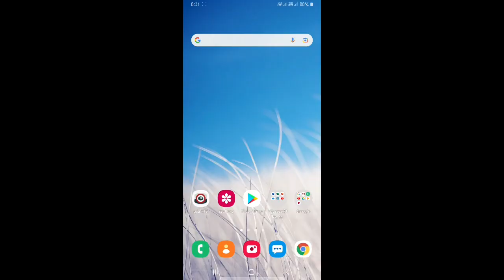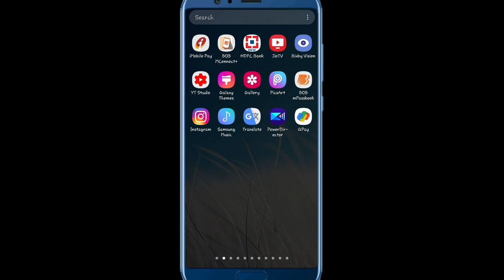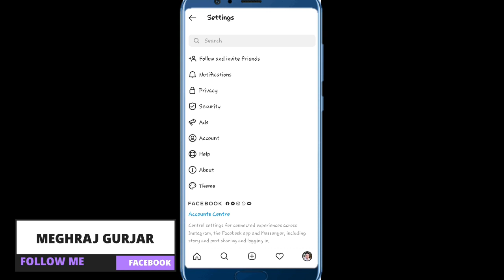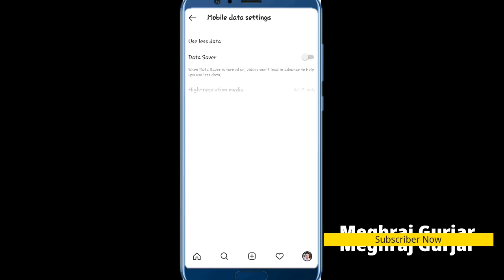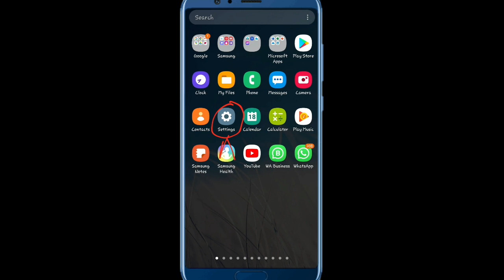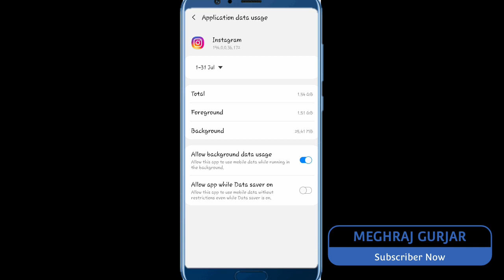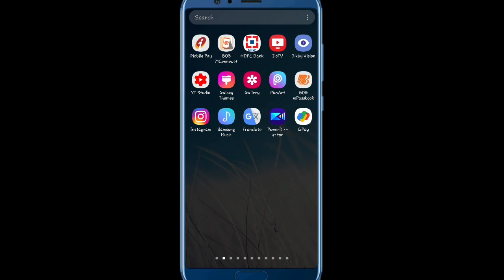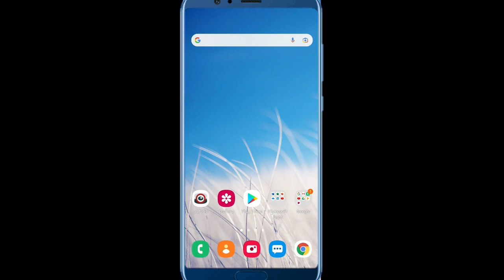How To Save On Instagram Reels | Instagram Data Save kaise Kare | Instagram Reels Data Kaise Bachaye